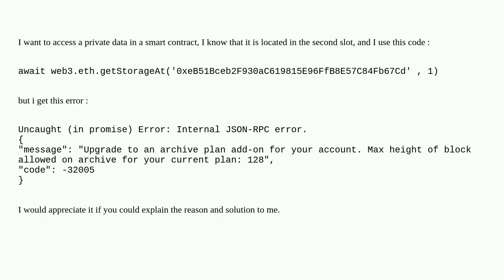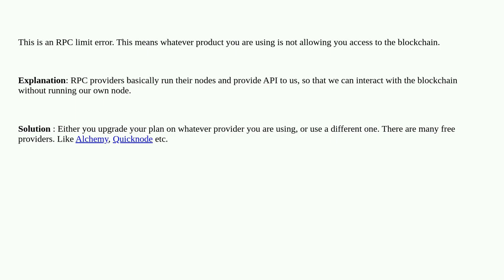Ethereum: Problem with access private uint in a contract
Problem with access private uint in a contract

A special thanks goes out to the community

  web3js storage solidity